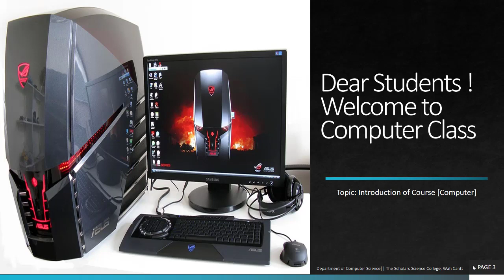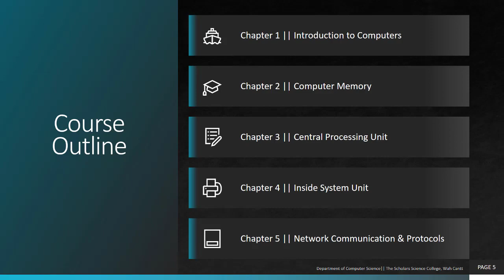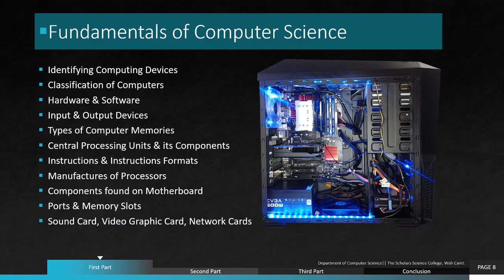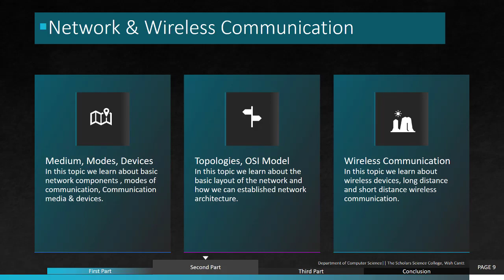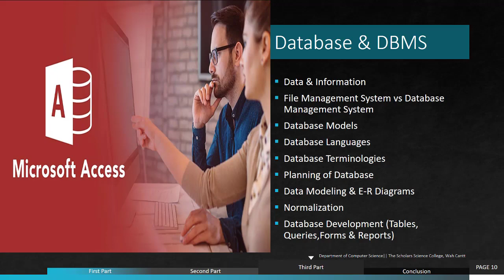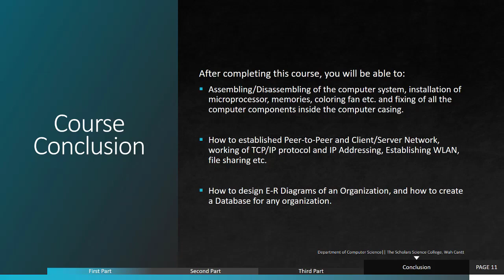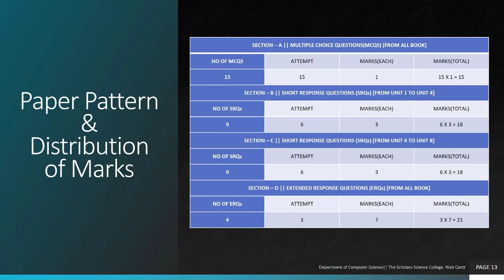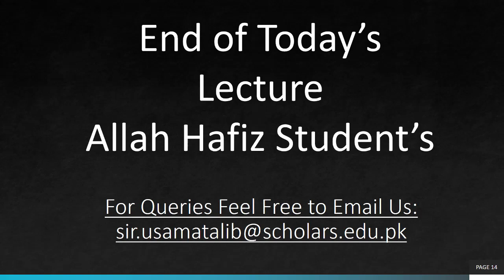Introduction to Computer Course | Lecture-1 | Computer - HSSC-I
Topic - Introduction to Computer Course
Subject - Computer
Teacher - Usama Talib